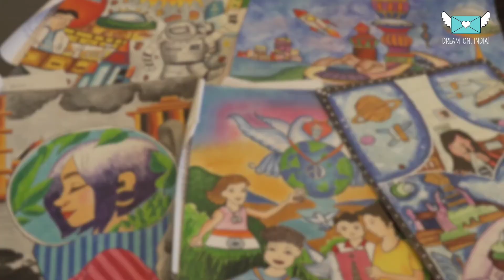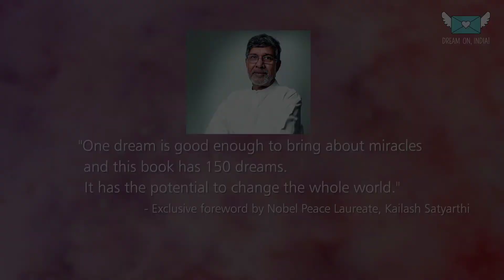Project Dream On India - India's first Book of Dreams curated by children (condensed)